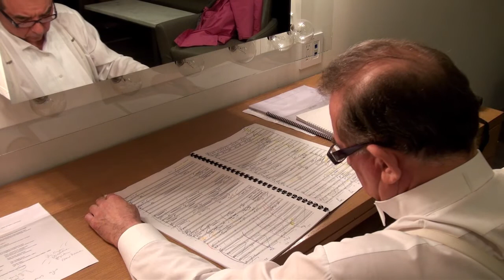ESPRIT ORCHESTRA - 30 AND COUNTING!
On March 28, 2013, Esprit performed its final concert of the season. This Season Finale combined the phenomenal energy of soloists Wallace Halladay (saxophone) and Ryan Scott (percussion) with Esprit's musicians in the premiere of a virtuosic double concerto written for the occasion by Erik Ross. Montrealer Denis Gougeon was commissioned to compose work not only to mark Esprit's 30 years of commissioning, performing and promoting Canadian music, but to signal the start of our next 30 years with a great flourish of sound.

In recent years, many have asked for repeat performances of two bonbons -- iconic pieces in popular culture -- specially arranged for Esprit. As a special treat, the concert included Purple Haze and the theme from The Twilight Zone (among Esprit's Greatest Hits). Making our bridge with the young generation - a performance of music by Zosha Di Castri, an ascending Canadian star of international importance.

Esprit Orchestra is Canada's only full-sized orchestra devoted exclusively to performing and promoting new orchestral music. Every season, the orchestra collaborates with outstanding soloists and ensembles to give audiences spine-tingling performances of contemporary classical music in the acoustically acclaimed Koerner Hall at the Royal Conservatory of Music Telus Centre for Performance and Learning.